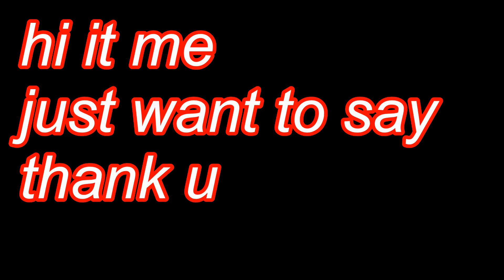annoying people on public lobbies / Gorilla tag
annoying people on public lobbies 🤣🤣